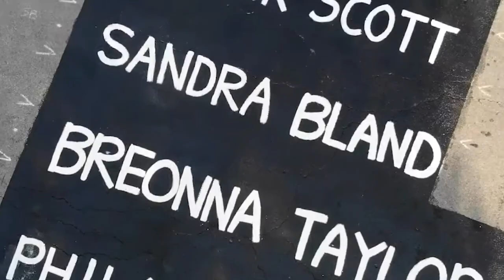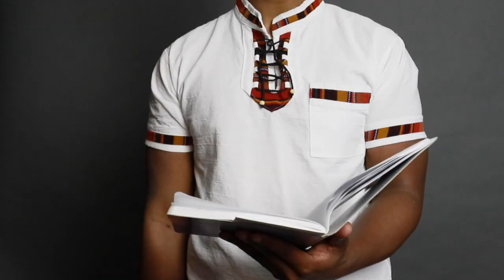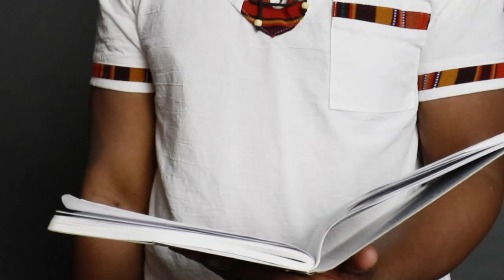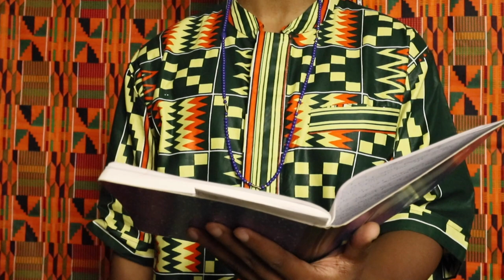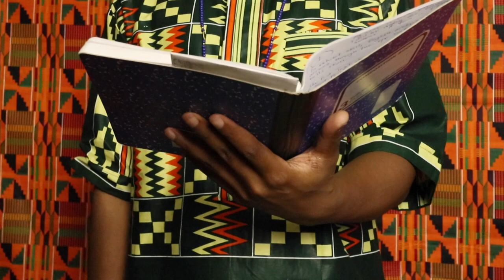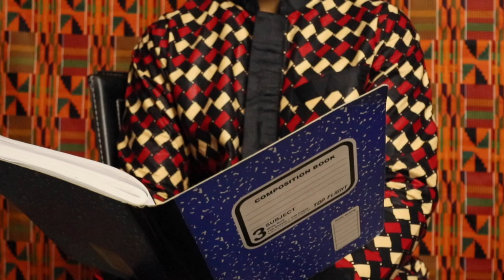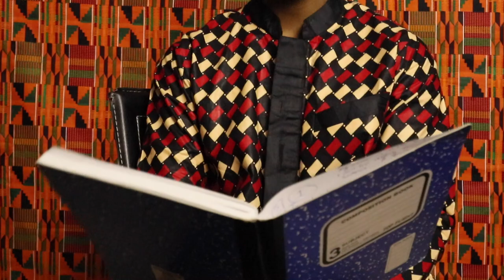Death Sentence | A Visual Poem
🛒My Book: if you like good fiction, you can buy my book
Death Sentence is a literary-protest performance that is a direct response to police brutality against Black bodies interweaving the last words of people murdered by the police into an original spoken word poem

Celebrities who have come out LGBT: Noah Schnapp/Will Byers of Stranger Things, Alan Estrada, Bella Ramsey nonbinary, Boosie Badazz daughter Poison Ivi, Alexander Lincoln Jamie Tate of Emmerdale & In From the Side rugby film, Curtis Hamilton of Real Friends of Weho, Dorion Renaud, Joey Zauzig, Jaymes Vaughan, Brad Goreski & Todrick Hall, Soren Dahl dating Carl Nassib, Jeffree Star NFL boyfriend, George Mladenov australian survivor, Ethan Bob McKay SABC2 Love is Love

Rotting In The Sun trailer, Mutt, bl movies, bl series, bl drama series, Emmerdale Arthur, gay tv media, warsha, Ethan Anderson, Gay Romance

Gay films out in February: Close Belgian film, Knock at the Cabin Ben Aldridge, Dave Bautista, Errante Corazón/Wandering Heart, Of An Age trailer, Of An Age gay film, Marry My Dead Body/關於我和鬼變成家人的那件事, LookAtMe, FrewtwoJota Gaby del Castillo, Spoiler Alert film, Call Me by Your Name & Timothee Chalamet

Ian & Mickey, David & Patrick, Ray & Kevin, Eric & Adam, Ambrose & Luke, Rue & Jules, Max & Felix, Cory & Naveed, Antonis & Spyros Maestro Netflix, Alec & Magnus, ludo & mahdi Blocco 181, chance & levi, sas rogue heroes paddy mayne & eoin, The Last of Us gay couple Bill & Frank, di4ries season 2 daniele & mirko, jack & rayane, Mare Fuori Cucciolo, Class Netflix gay scene, Arthur & Marshall Emmerdale

Proud/Fiertés French series, Cassandro Gael García Bernal & Bad Bunny kiss, Ira Sachs Passages film Ben Whishaw & Franz Rogowski, 911 Lone Star Season 4 TK & Carlos Tarlos, Apostles Scud, Wolf Pack gay scene Tyler Lawrence Gray & Sarah Michelle Gellar, The Blue Caftan/Le bleu du caftan, Mars One/Marte Um, Tokinho

Check out new gay shows: First Kill Netflix, The Book of Queer Discovery+, Trixie Motel, PS Burn This Letter Please, Big Boys Channel 4, The Lake Amazon Prime, 8 Anos Plex TV Miguel Diosdado, Carlos Mestanza, Sergio Momo & Isabel Torres, Netflix Uncoupled Neil Patrick Harris, Tisha Campbell & Tuc Watkins, My Fake Boyfriend, El Marginal Nicolás Furtado, Juan Minujín & Ignacio Sureda, El Internado Las Cumbres/The Boarding School Las Cumbres, Albert Salazar & Lucas Velasco, New Heights/Neumatt, Love Victor Season 3, Vanjie 24 Hours of Love, Generation Drag & B Boy Blues

Pride 2023: Los Angeles Pride, New York Pride, San Francisco Pride, Barcelona Pride & Toronto Pride

new gay TV shows: The Umbrella Academy Season 3, Who Killed Sara/Quién mató a Sara Season 3 Polo Morin, Young Royals Season 2 Prince Wilhelm & Simon, Kitz Hans & Kosh, Peacemaker Season 2 John Cena bisexual, Our Flag Means Death Stede & Ed

gay movies & TV shows on Netflix: Heartstopper Season 2 trailer Kit Connor, Joseph Balderrama, Sebastian Croft, Joe Locke; Elite Season 6, Manu Rios

new Gay Netflix movies: Catalan Merlí Sapere Aude Carlos Cuevas, David Solans Bruno & Pol, The Invisible Thread, Queer Eye Germany Ayan Aljosha Jan-Henrik Antoni Porowski Jonathan Van Ness Tan France Bobby Berk

gay shows on Hulu: I Carry You With Me, Beach Rats Harris Dickinson, Michael Cimino & Nick Robinson Love Simon. Gay series, gay storyline, filme gay, cine gay, sexo gay, gay hot, full gay movie, black gay Weddings, black gay reality, new gay movie, gay kissing, Netflix gay shows, gay tv series, coming out scenes, gay kissing, gay kino, hottest gay, bokep, gaymer, throuple gay pelicula, gay pel·lícula, gay 电影, gay 電影, gay 映画, gay فيلم, daddy dilf twink gay, bear, Brazilian, gay gacha life, coming out tv

gay TV shows: Rurangi Elz Carrad, 911 Lone Star Season 4 TK & Carlos, Elite Ander & Omar Patrick & Ivan & Cruz

more gay films in 2022: Firebird Tom Prior, Lone Star Bull Luke MacFarlane & Shangela, Minyan, My Policeman Harry Styles, BROS Billy Eichner, Luke MacFarlane, TS Madison, Symone

provocative gay films: Vento Seco Dry Wind, Nova Dubai, Beau Travail, Inxeba The Wound, Paris 05:59: Theo & Hugo, Bare, Obituary My Name is Leo by Noel Alejandro, Madame Sata, Stranger By the Lake & Sauvage

Dekkoo, Revry, Gagaoolala, ACTV, TLA Releasing TLAGay, TTB Network & Disruptive Films

Check out gay underwear: Rufskin, ES Collection, Ruben Galaretta, Tom of Finland, Cell Block 13, JJ Malibu, Pump!, Addicted, Barcode Berlin, Modus Vivendi, Private Structure, jockstrap, Calvin Klein underwear try on, Maskulo, Aussiebum, Rounderbum, mens thong mens g-string, TOF Paris, singlet, Garcon Jockmail TEAM8 Cocksox SKU